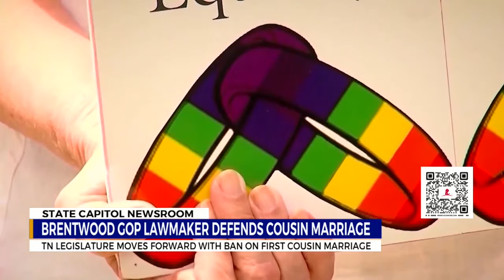TN legislature moves forward with ban on marriage between first cousins